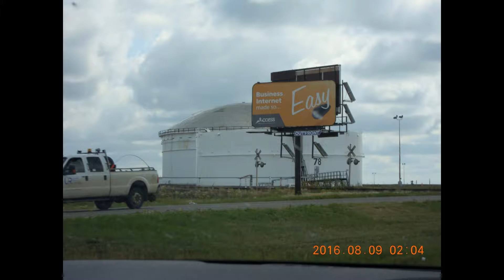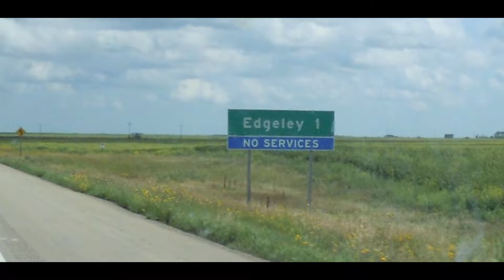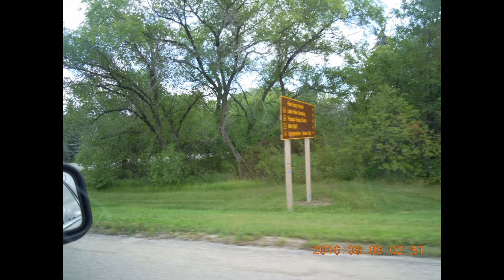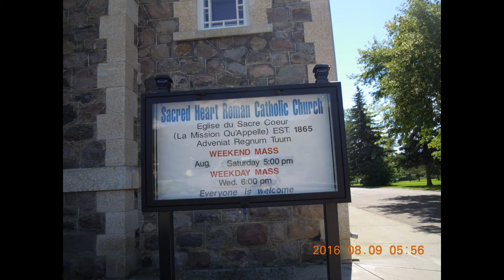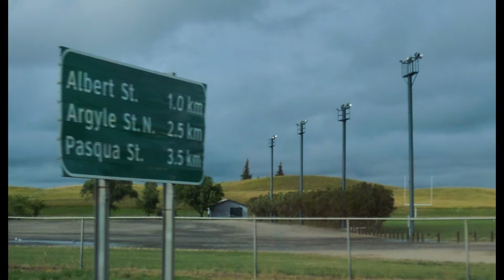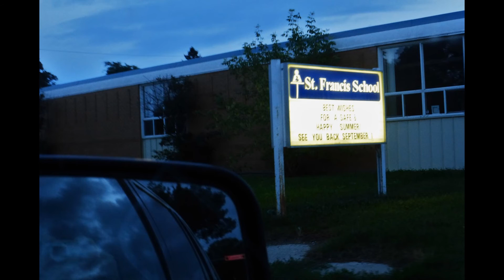カナダ・レジャイナ周辺2016,8/ 8分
2016,8/8カナダ・レジャイナ市から郊外のPeaqua and echo lakeへ
その後、市内のレストランで夕食を済ます
ホスト宅に戻り、日本の抹茶を点てて皆で楽しむ